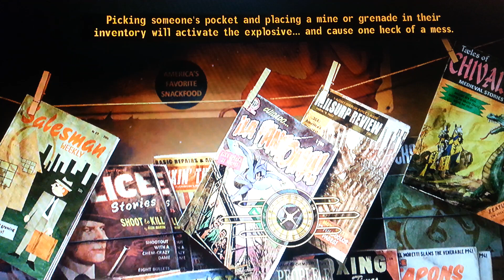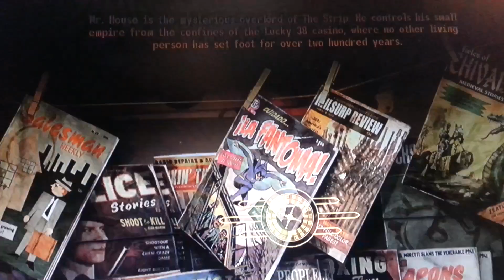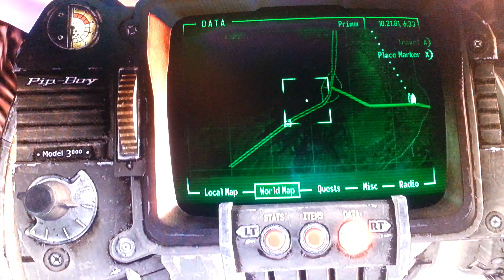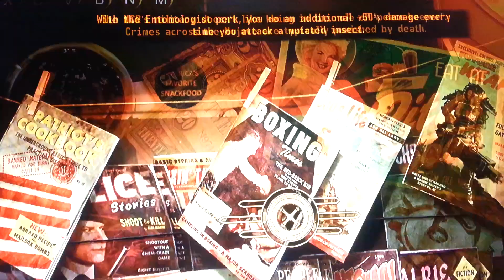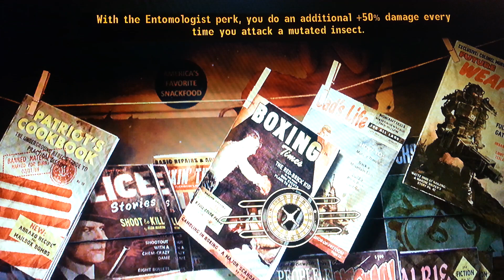Fallout new Vegas pt. 5